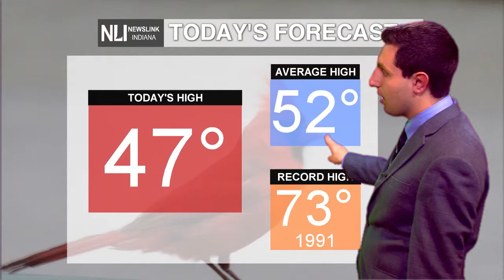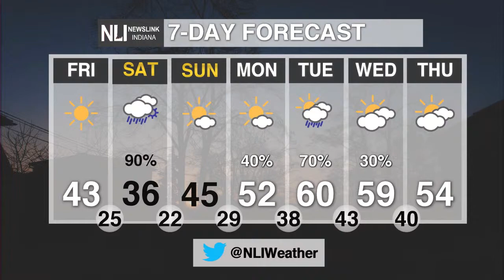NewsLink Indiana Weather March 22, 2018 - Ethan Rosuck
Weather Forecaster Ethan Rosuck is here with a nice end to the work week, but winter making a return this weekend.